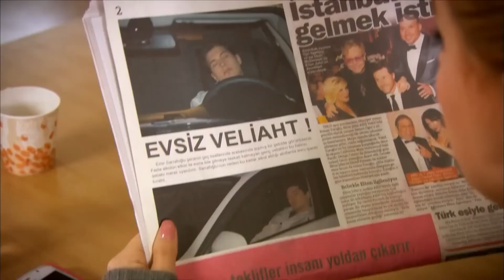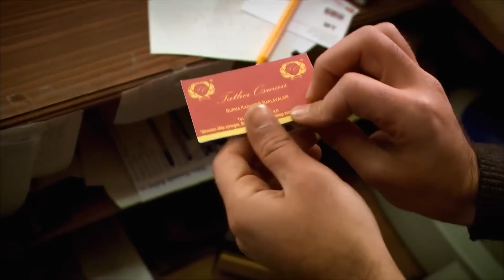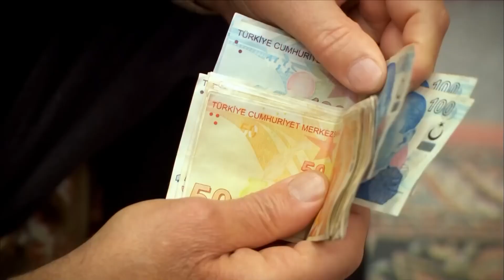Сила кохання Феріхи - 34 частина HD (Український дубляж)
Важке рішення Захри, яка дізналася брехню!

Зехра засмучена, дізнавшись про брехню дочки. Мати і дочка переживають важку конфронтацію. Феріха втрачає підтримку матері, яка до цього часу завжди була поруч. Спустошена тим, що стала свідком брехні, яка вийшла з-під контролю AMI, Зехра неохоче, але робить великий крок, щоб позбавити свою дочку від брехні. Захра погодиться на заручини. Відчуваючи тяжкість заподіяння шкоди своїй матері, Феріха поступається великому рішенню, прийнятому щодо її життя. Не підозрюючи про все, Емір майже бореться за те, щоб повернути Феріху. Емір, якому нарешті вдається залишитися наодинці з Феріхою, на цей раз сповнений рішучості отримати відповіді на свої питання. А коли настане день заручин, Емір ось-ось зіткнеться з великою істиною.

Гравці:
Я бачив це у Вахіде
Хазал Кая
Кагатай Улусой
Немає захоплення тек1ту
Меліх Сельчук
Сейда Атес
Юсуф Акгун
Деніз Угур
Аху Сунгур
Меч миру
Уфук Тан Алтункая
Пелін Ерміс
Седеф Шахін
Фейза Цівелек

ВИРОБНИЦТВО: МІЙ МЕДІААПІМ
РЕЖИСЕР: БАРІС ЙОШ
ПРОДЮСЕР: ФАТІХ АКСОЙ
ОПОВІДАННЯ-СЦЕНАРІЙ: МЕЛІС ЦІВЕЛЕК, СІРМА БЕРН
МИСТЕЦЬКИЙ КОНСУЛЬТАНТ: Есра Ергун Казмірчі